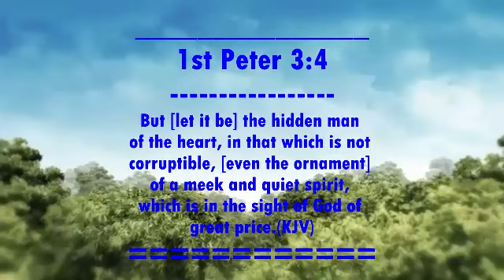WARNING FROM GOD TO ALL WOMEN IN NAIROBI PART 1 ( WhatsApp Only)